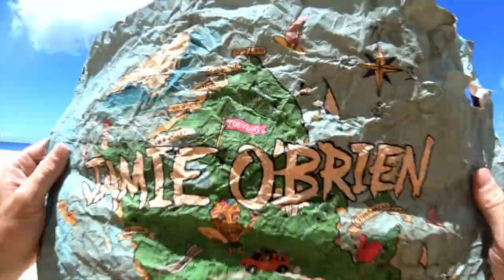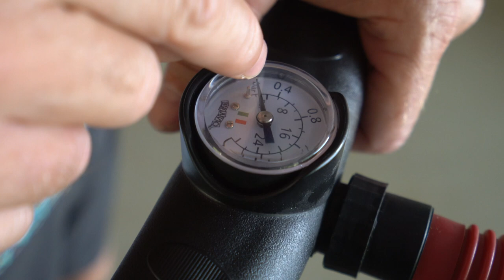SO MANY BARRELS ON A $40 BOARD!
ALL YOU NEED IS A $40 BOARD AND SOME SHOREBREAK BARRELS!! ENDLESS FUN ON A CATCH SURF WOMPER!